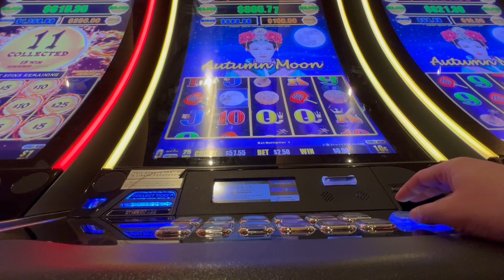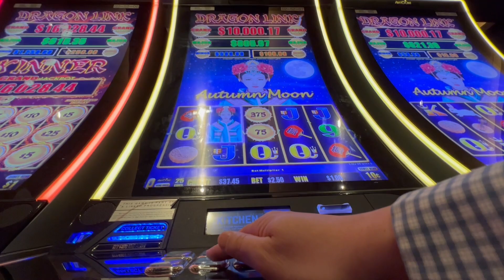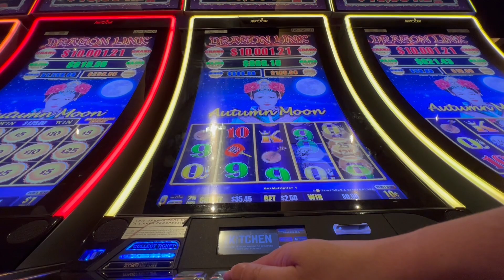MY NEIGHBOR HITS THE $16K GRAND JACKPOT AND IS SO CALM!! I WIN NOTHING! 😅 DRAGON LINK GRAND JACKPOT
MY NEIGHBOR HITS THE $16K GRAND JACKPOT AND IS SO CALM!! I WIN NOTHING! 😅. Here I am minding my own business recoding my own slot machine while next to me a Grand jackpot was ready to hit. Has this happened to you before? If so, hopefully it was on the winner's side 🤑